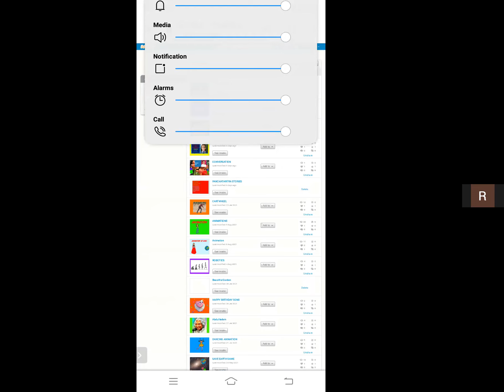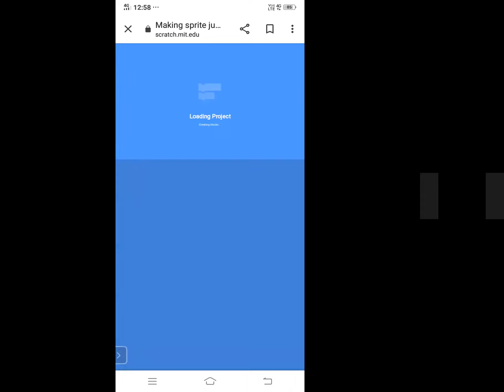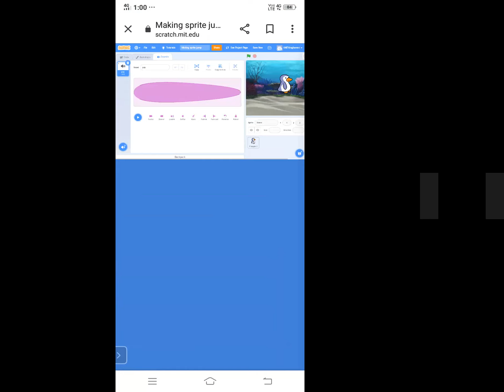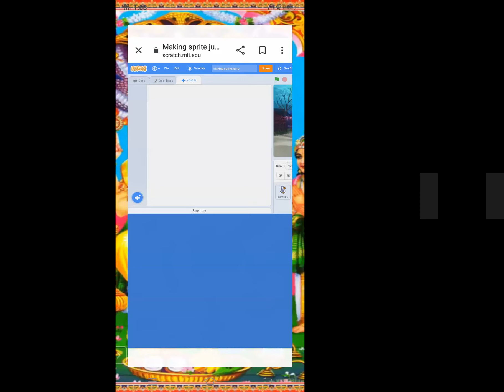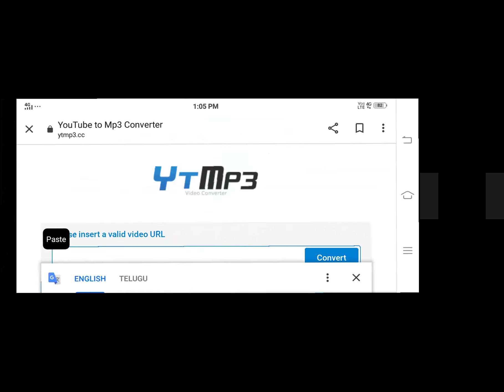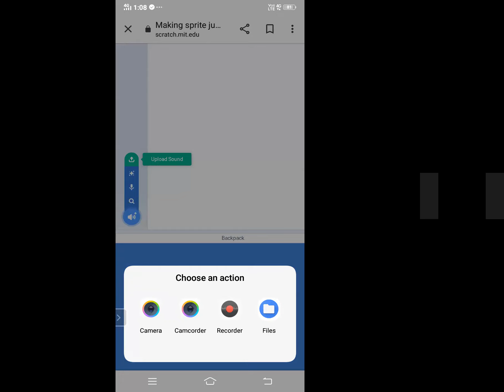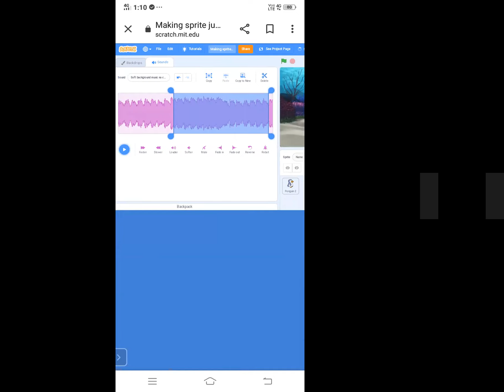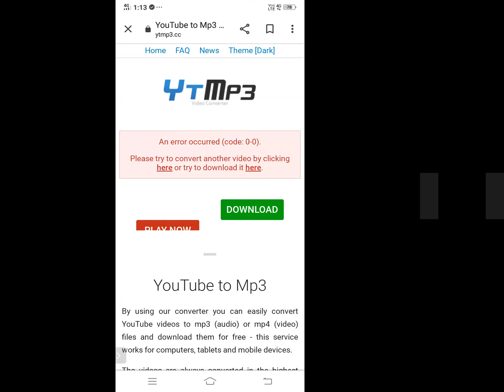How to convert the mp4 file into mp3? and How can we insert the audio file in our scratch project?